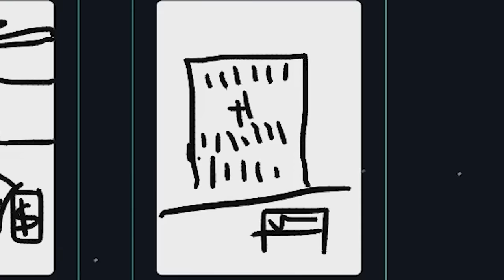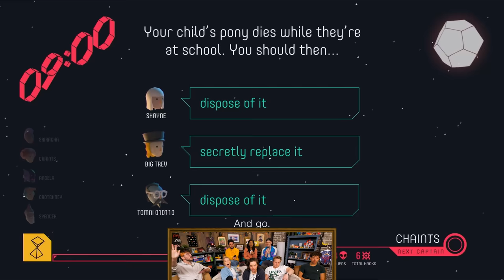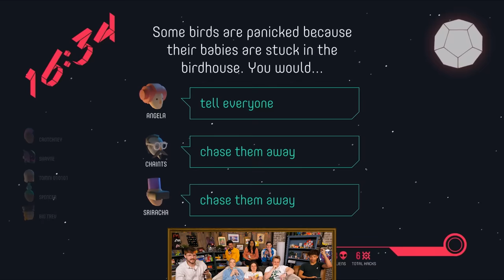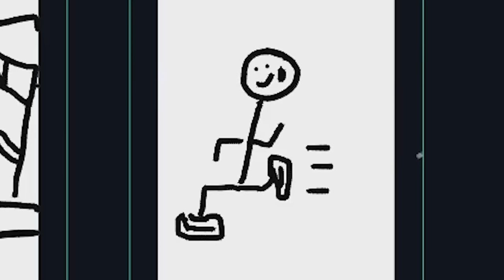The Lies Get Deeper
Can the aliens survive to the end?

Editor: Rock Coleman

EVP of Programming: Joel Rubin
AD: Jacqi Jones
Art Director: Cassie Vance
Art - Asst Dir.: Erin Kuschner
Art Coord.: Alex Aguilar
Art PA: Adam Mustafa
Audio Mixer: Greg Jones
Camera Operator: Vida Robbins
Camera Operator: Darren Kho
Content Manager: Lizzy Jones
Dir. Audience Dev & Distro: Rachel Evans
DIT/AE: Matt Duran
Dir. Of Photography: Brennan Iketani
GFX: Brittany Hobbs
Post Manager: Luke Baker
Production Coord: Heidi Ha
Production Asst: Marcus Munguia
Production Manager: Jacqi Jones
Sr. Dir. Of Production: Zoe Moacanin
Talent Coord: Selina Garcia
Wardrobe Supervisor: Alicia Balderas